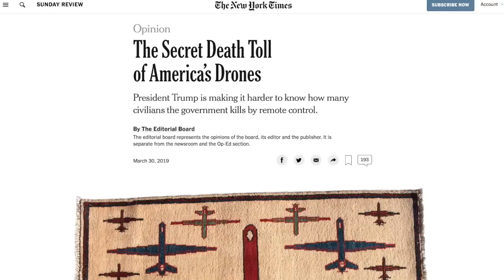Can Ro Khanna Convince Bernie Sanders to Move Left on Drones? (w/ Rep. Ro Khanna)